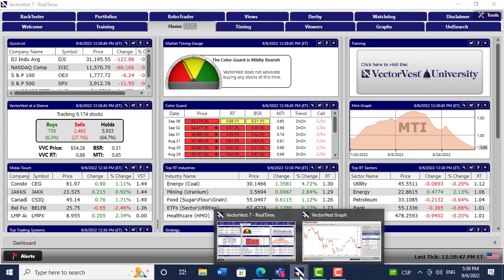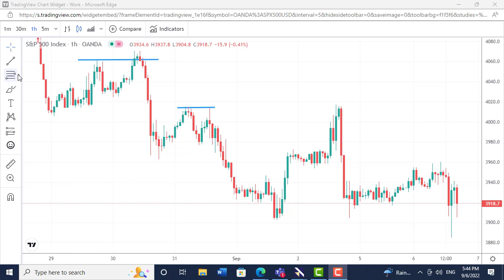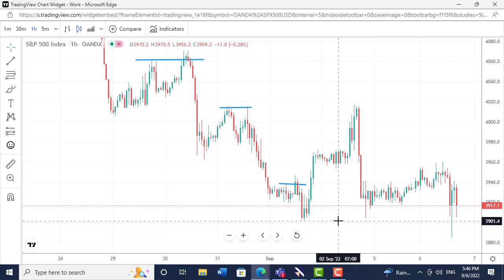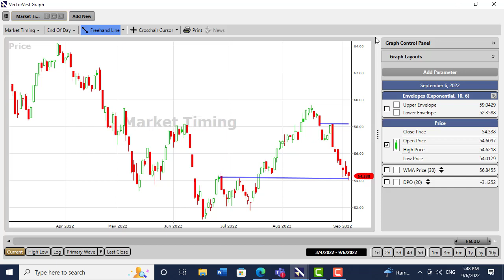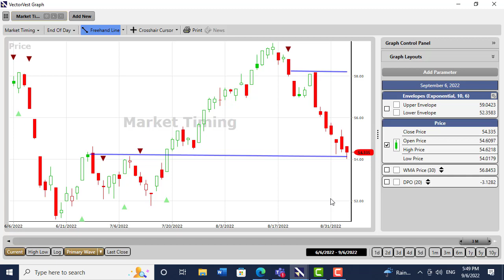US and UK making important decisions at a key support level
The US and UK markets are trending down on all VectorVest Market Timing systems from long term to short term. Below the current support of around 3900 on the SP 500 this downward trend has a high probability of pushing to the June lows and beyond. In the video the condition that would invalidate this view is also presented.